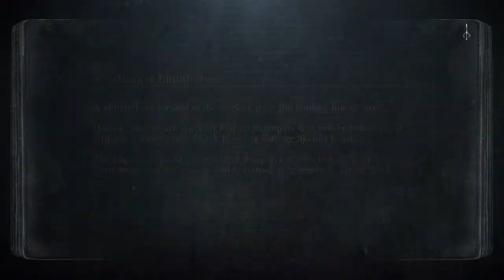Let's Play Bloodborne, Part 29: Mutant Brain Things From Beyond the Stars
I wish it would stop looking at me like that.